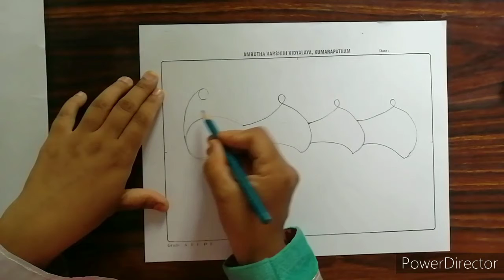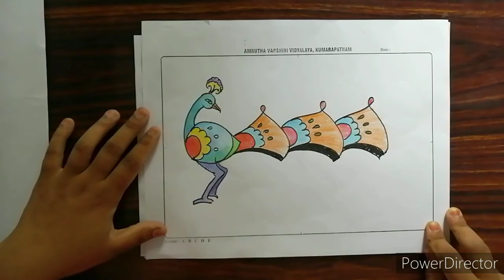DIY ART 8- Peacock